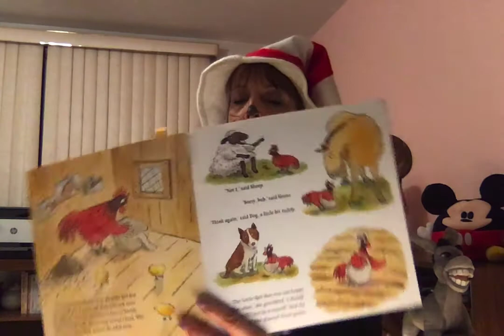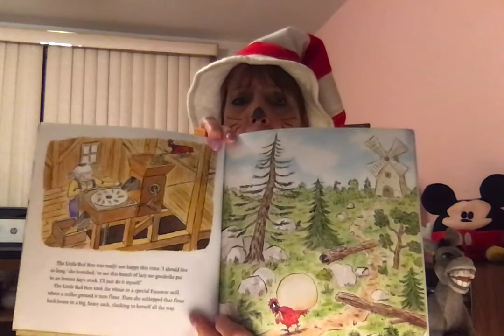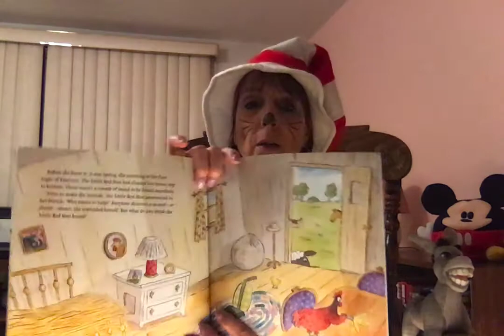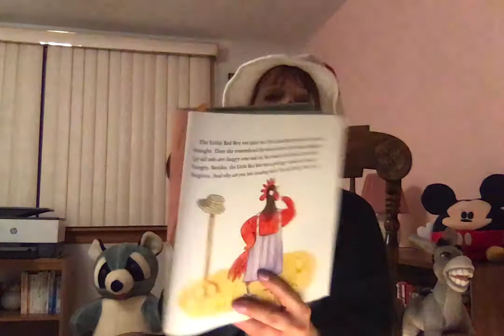Cat in the Hat Little Red Hen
We all know the story of the Little Red Hen. Let's discover what happens when the Little Red Hen gets ready for Passover.